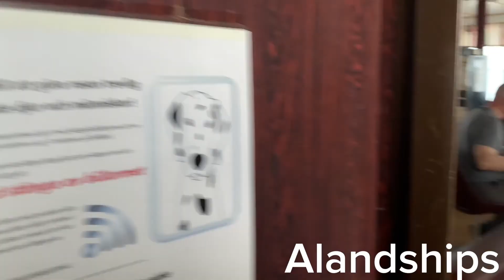My first trip ever With m/s ejdern! 24th and 25th may 2024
Filmed and edited my me

Timestamps:

00:00 driving onboard.
02:47 departing Långnäs.
07:34 the salon.
08:20 driving off.
09:30 driving onboard again.
10:57 departing snäckö
16:08 arriving at Långnäs again